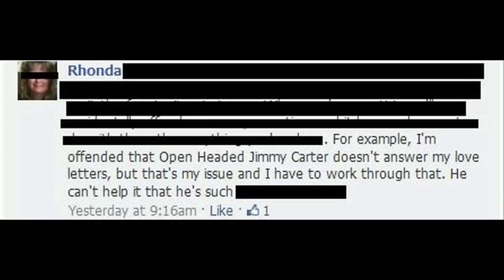From Jimmy, With Love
WTF...

CREDITS